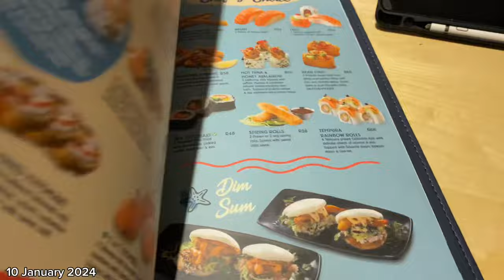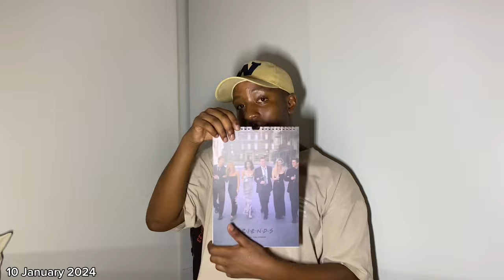Vlog|First vlog of the year|Getting my life together |Bash and Typo mini haul|Getting ready for uni